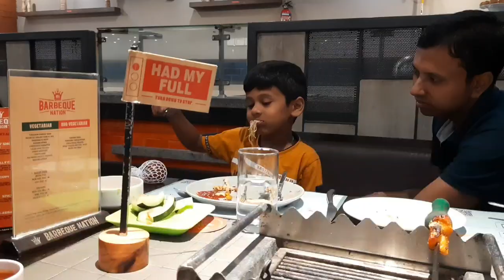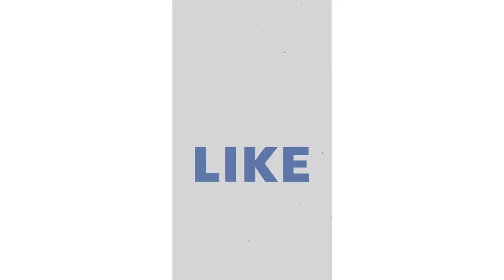Berbeque Nation |Buffet Siliguri 2022|BBQ nation buffet @840|Best buffet| Combo Restaurant Lockdown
Good restaurant in siliguri, breaf idea about  Berbeque nation beside Sevoke road near Ava medical store, can plan for unlimited food with your love ones